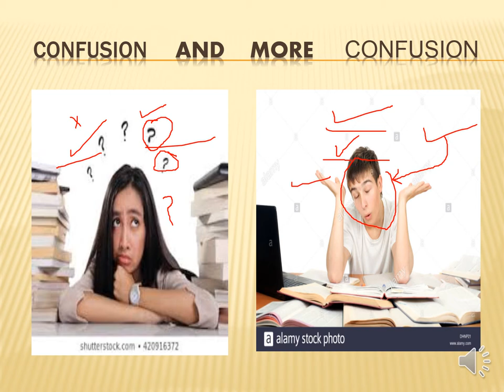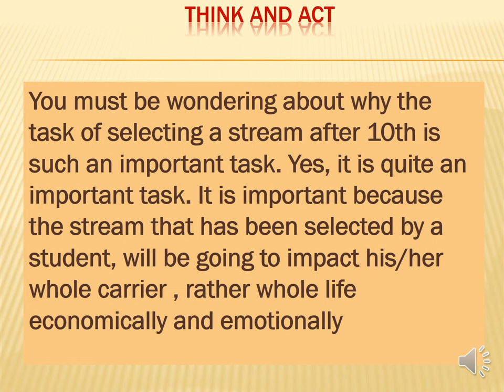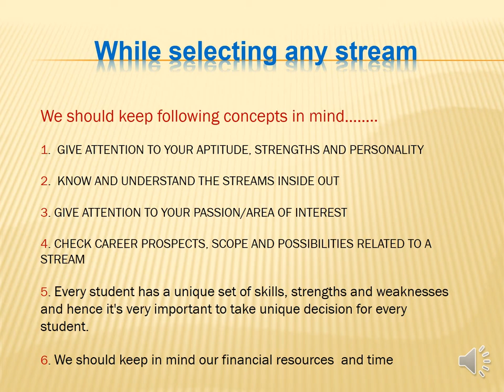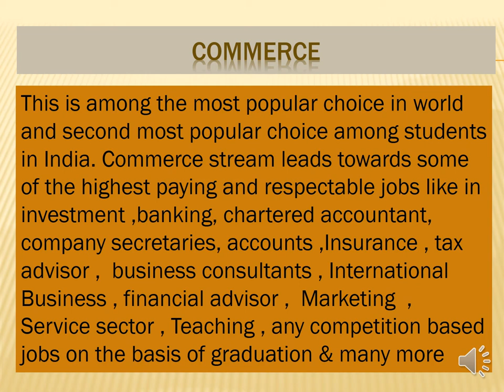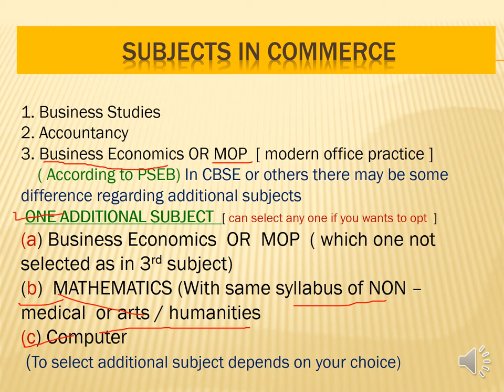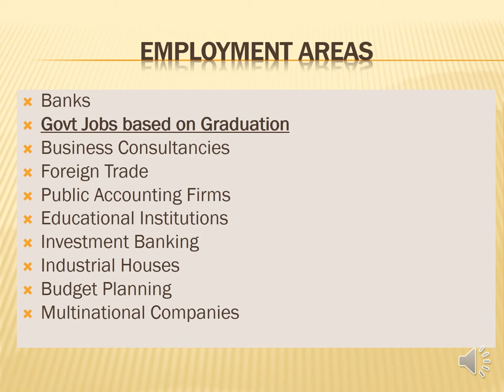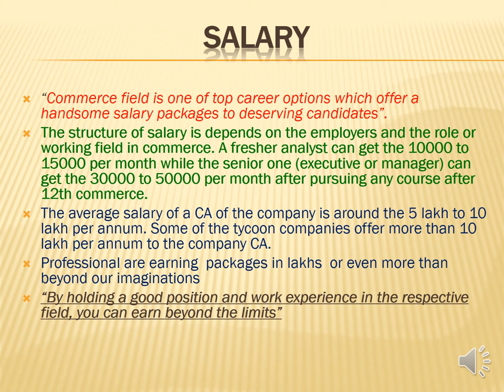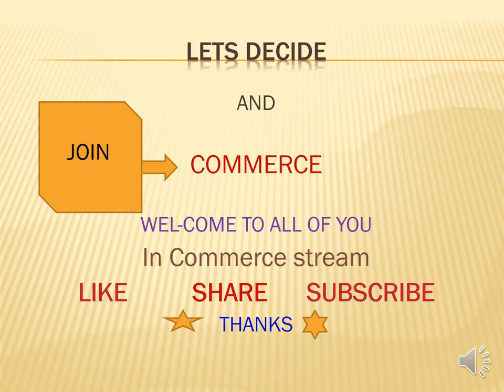Why commerce after 10th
from whichever board or country you have completed your tenth standard... why its important